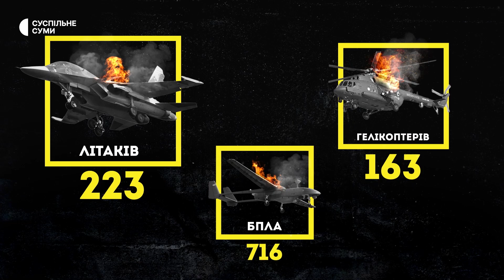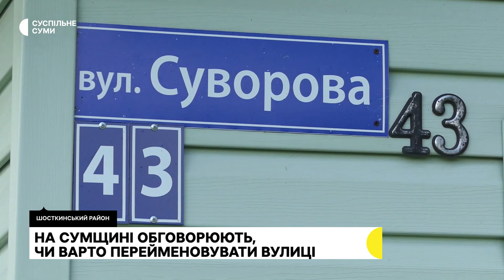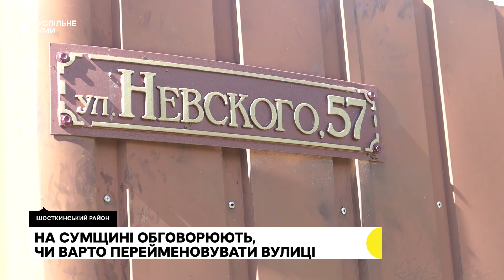Руйнування будинків у Миропіллі; прощання із Ігорем Острогою; перехід громад до ПЦУ | 2.08.2022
Наслідки обстрілів Миропілля; прощання із захисником Ігорем Острогою; нові правила отримання військових посвідчень; перехід громад до ПЦУ; перейменування вулиць у Свеській громаді; відзначили тих, хто допомагає нашим захисникам виборювати перемогу; гуманітарний вантаж від Української асоціації футболу.